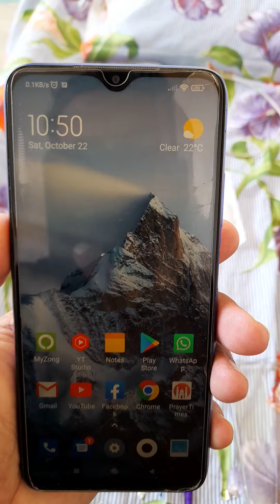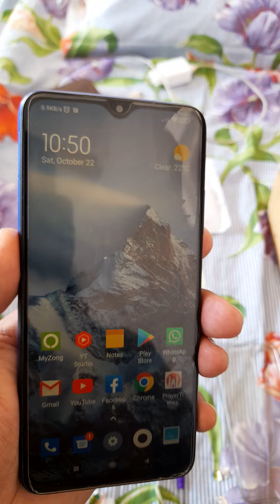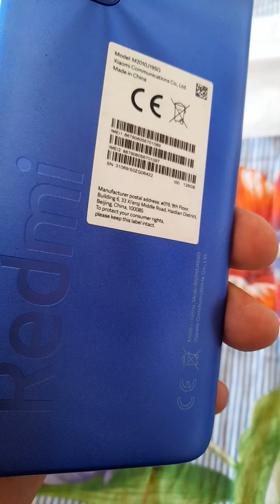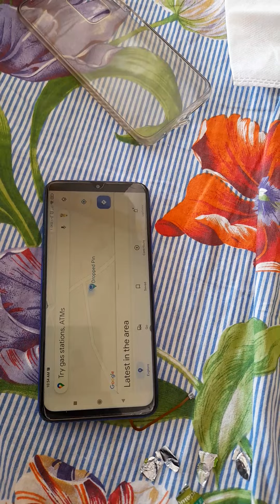Wifi signal low and location issue in All Redmi smart phones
wifi signal low problem in redmi 9t
current location not showing in redmi 9t